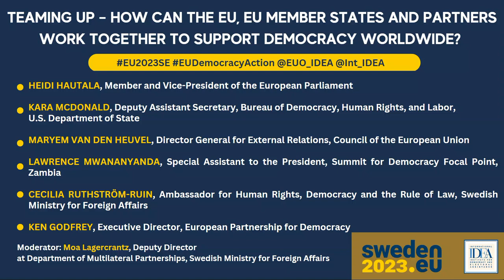PART 3 - How can the EU, EU Member States and partners work together to support democracy worldwide?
PART 3 - EU´s external democracy action in a new geopolitical reality

Panel:
• Heidi Hautala, Member and Vice-President of the European Parliament
• Kara McDonald, Deputy Assistant Secretary, Bureau of Democracy, Human Rights, and Labor, U.S. Department of State
• Maryem Van Den Heuvel, Director General for External Relations, Council of the European Union
• Cecilia Ruthström-Ruin, Sweden’s Ambassador for Human Rights, Democracy and the Rule of Law, Swedish Ministry for Foreign Affairs
• Ken Godfrey, Executive Director, European Partnership for Democracy
• Lawrence Mwananyanda, Special Assistant to the President, Summit for Democracy Focal Point, Zambia

Moderator: Moa Lagercrantz, Deputy Director at Department of Multilateral Partnerships, Swedish Ministry for Foreign Affairs

Sweden and the International Institute for Democracy and Electoral Assistance (International IDEA) organized “EU´s external democracy action in a new geopolitical reality”, an in-person multi-stakeholder conference and recommendations report launch.

Building on the legacy of the previous Swedish Presidency in 2009, which led to the first EU Council Conclusions on Democracy Support, Sweden aims at putting democracy high on the EU agenda. The rapidly changing geopolitical environment and the many democracy milestones scheduled for the first half of 2023 (the mid-term review of the implementation of the EU Action Plan on Human Rights and Democracy 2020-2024, the further roll out of the Team Europe Democracy initiative and the preparations of the second Summit for Democracy) require a new reflection on the role, policies and instruments that the EU has to support democracy across the world.

This event marks the occasion of the launch of a “EU´s external democracy action in a new geopolitical reality” recommendations report. It provides the basis for a discussion on the Swedish and EU priorities, the functionality of the EU policies and how to further enhance the impact of EU democracy policies and support. The synergies that the EU, its Member States and like-minded partners can build to support democracy worldwide are also debated.